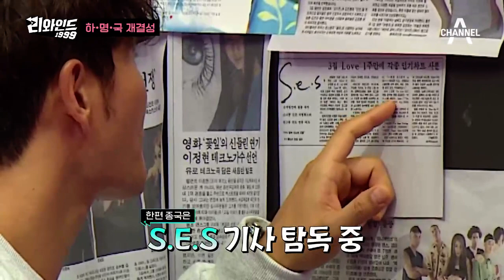17년만에 리와인드에서 다시 뭉쳤다! 미친 케미 하X명X국(하하x박명수x김종국)의 티키타카 | 리와인드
X맨 이후 17년만에 다시 뭉친
하하,박명수,김종국
이들의 케미는 누구도 막을 수 없다!

과거와 현재를 잇는 타임슬립 게임쇼
리와인드 매주 수요일 9시 50분 방송